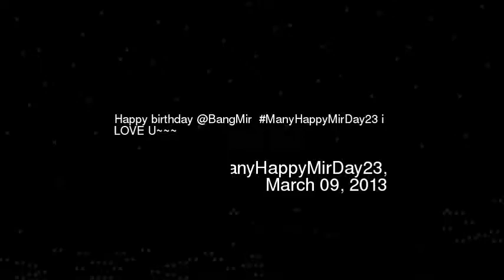appy birthday BangMir ManyHappyMirDay23 i LOV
Happy birthday bangmir manyhappymirday23 i love u
Video made based on original works by 'ccgongie'; by 'xiaorishu'; by 'thejesusisbak'; by 'itsalanna17'; by 'itsalanna17'; by 'djtwister87'; Soundtrack by: Drn Drn. Nighttime in dormitory. On 'Battleship Potemkin''